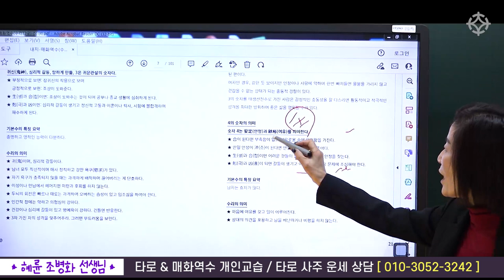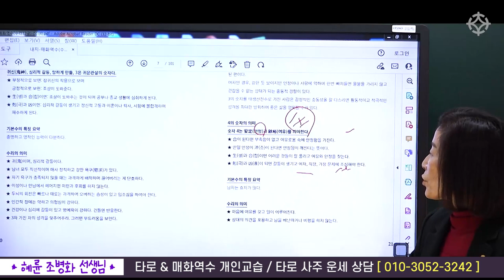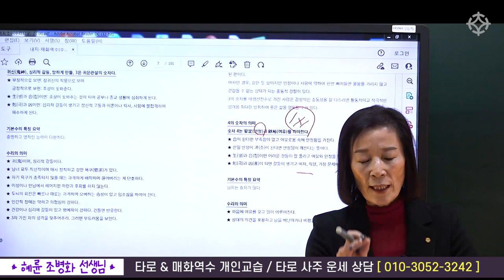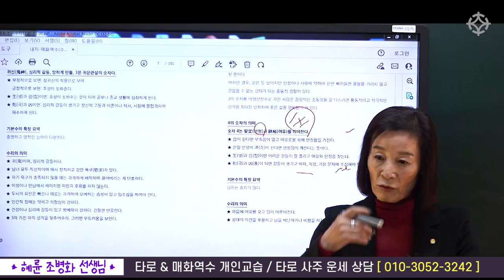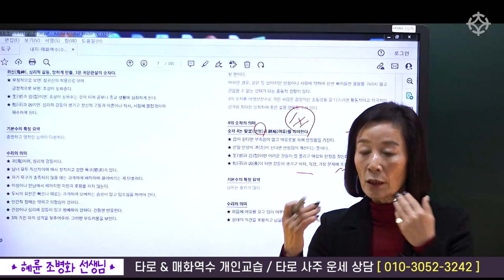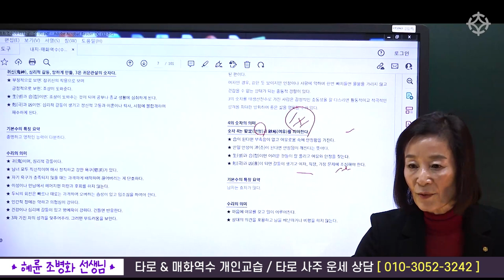매화역수 4의 성격 : 도대체 속을 모르겠는 사람 - 혜륜 조병화 선생님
[ 철학관 창업반 ] 수강생 모집 중
2023년 1월 개강(3개월 집중 과정)

1) 매주 화요일 강의 (1월 10일 개강)
1시-3시 배창희 선생님 '사주실전 상담기법' 3개월(40만원)
3시-5시 배창희 선생님 '일주론과 월주 해설' 3개월(40만원)
5시-7시 장호철 선생님 '왕초보 사주명리 배우기' 3개월(40만원)
7시-9시 장호철 선생님 '주역점과 주역타로 배우기' 3개월(40만원)

2) 매주 금요일 강의 (1월 13일 개강)
1시-3시 박창원 선생님 '구성학 배우기' 3개월(40만원)
3시-5시 박창원 선생님 '명리사주풀기 실습반' 3개월(40만원)
5시-7시 조병화 선생님 '정통 마르세유타로' 3개월(40만원)
7시-9시 조병화 선생님 '12수리궁 매화역수' 3개월(40만원)

3) 매주 토요일 강의(1월 14일 개강)
1시-3시 박서한 선생님 '육효 배우기' 3개월(40만원)
3시-5시 박서한 선생님 '영가(죽은 육친)보는 법' 3개월(40만원)
5시-7시 김원택 선생님 '관상 배우기' 3개월(40만원)
7시-9시 김원택 선생님 '수상(손금)배우기' 3개월(40만원)

2023년도 사이버 글로벌대학교 동양학과 입학 장학생 혜택 특별 추천

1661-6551